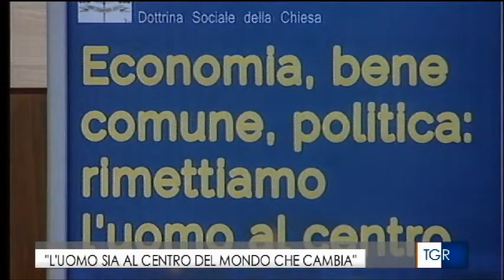Pierluigi Castagnetti a San Benedetto del Tronto (servizio TGR Marche Giuseppe Buscemi)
Andato in onda nell'edizione delle 19.35 di Domenica 17 gennaio.
Di Giuseppe Buscemi riprese di Sandro Scalella